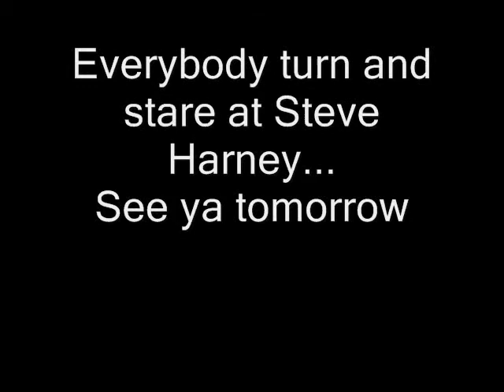Despicable Me Junior Camp Day 3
Junior Camp Day 3 2011, Camp Chautauqua